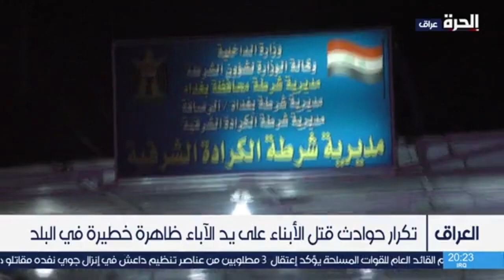تفاقم العنف الأسري بسبب تردي الأوضاع وارتفاع عدد الفقراء